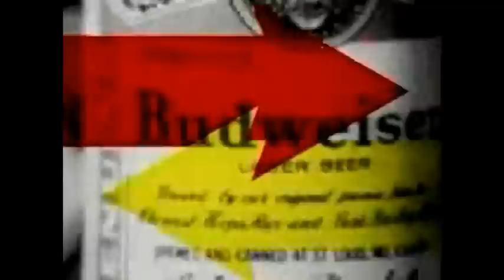Devils - Child Of God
Richard from The Devils sent mee this just after their album 'How I Learned To Stop Worrying And Forget The Bomb'  was released, i don't think it's ever seen the light of day till now.